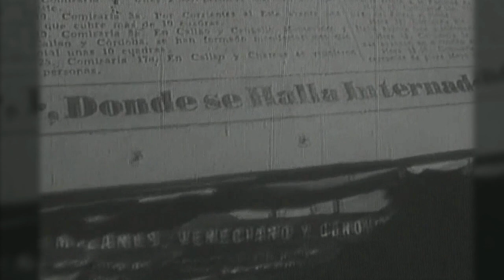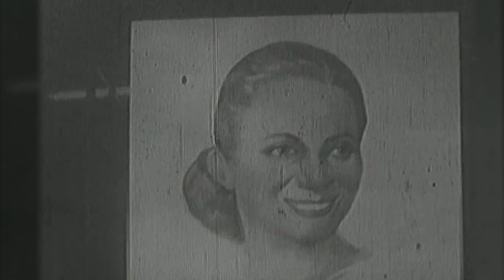17 Octubre 1945 - Día de la Lealtad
Una impresionante multitud de trabajadores converge hacia el centro de Buenos Aires. Tras el paro general proclamado por la CGT en una reñida votación, los trabajadores se movilizan en forma espontánea hacia la Plaza de Mayo a reclamar la libertad del coronel Juan Domingo Perón, quien había sido desplazado de sus cargos y detenido en la isla Martín García, aunque en esos momentos se encontraba en el Hospital Militar para un chequeo médico.

Todo había comenzado por la madrugada, cuando se movilizaron los trabajadores de La Boca, Barracas, Patricios y otras barriadas populares, mientras una enorme columna de obreros de la carne avanzaba desde Berisso. Los obreros que no ingresaban a las fábricas y talleres, recorrían los establecimientos vecinos incitando a abandonarlos a quienes se encontraban en ellos para luego marchar coreando consignas en favor de Perón.

Si bien en un primer momento la policía levantó los puentes sobre el Riachuelo numerosos manifestantes lo cruzaron a nado o en balsas improvisadas, hasta que finalmente los puentes fueron bajados. Advirtiendo que la multitud concentrada en Plaza de Mayo se engrosaba a medida que transcurrían las horas y ante la continua exigencia de libertad a Perón, los mandos militares que lo habían desplazado y detenido no encontraron otra opción que llamarlo para que calmara a sus seguidores, lo que luego de mucha reticencia, éste hizo desde los balcones de la Casa de Gobierno, aunque de un modo singular, "como secretario de Trabajo y Previsión".

En esa oportunidad, Perón anunció que "el Poder Ejecutivo ha firmado mi solicitud de retiro del servicio activo del Ejército. Con ello, he renunciado voluntariamente al más insigne honor al que puede aspirar un soldado: llevar las palmas y laureles de general de la Nación. Ello lo he hecho porque quiero seguir siendo el coronel Perón, y ponerme con este nombre al servicio integral del auténtico pueblo argentino.

Dejo el sagrado y honroso uniforme que me entregó la Patria para vestir la casaca de civil y mezclarme en esa masa sufriente y sudorosa que elabora el trabajo y la grandeza de la Patria". Conocido en la liturgia peronista como Día de la Lealtad, por sus características y consecuencias la movilización obrera del 17 de octubre de 1945 fue probablemente el hecho político más significativo de la historia argentina del siglo XX.